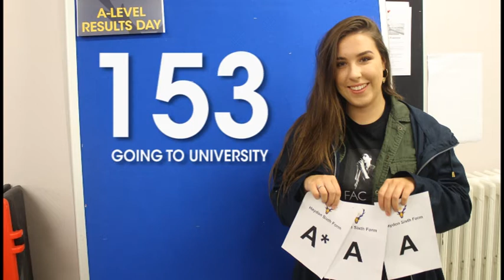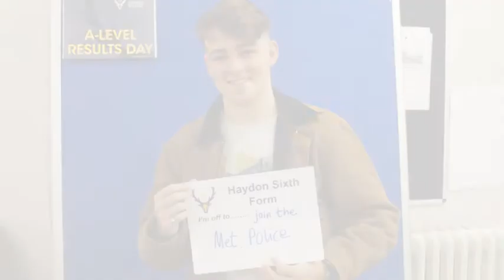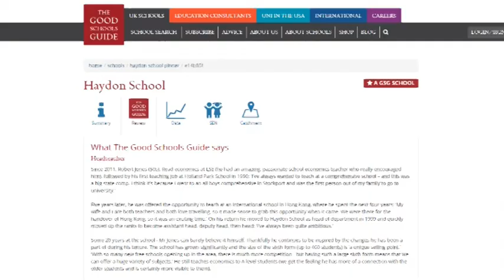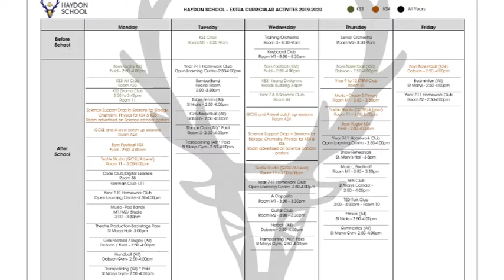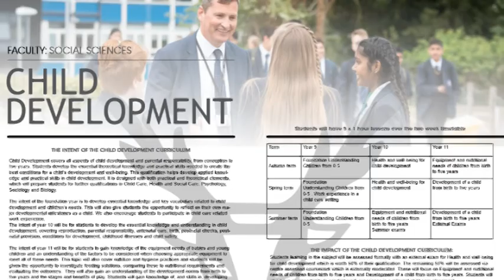Haydon School Open Evening Welcome Video 2020 (Short Version)